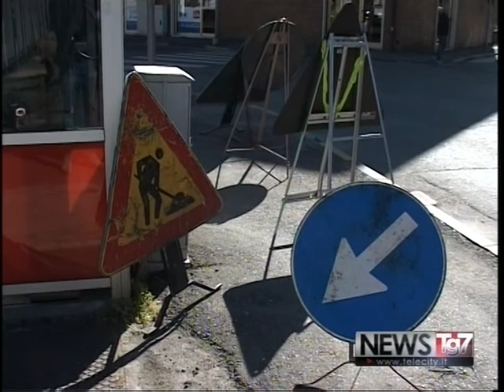servizio tg al 190417 Crolli per il forte vento in provincia